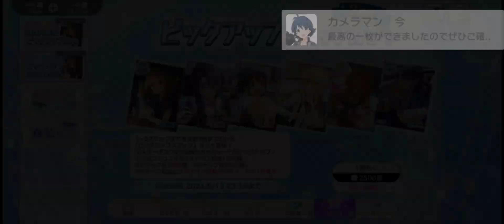【ミリシタ/ガシャ】ピックアップステップガシャ 2024/05 2回目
アイドルマスター ミリオンライブ！ シアターデイズ／THE IDOLM@STER MILLION LIVE! THEATER DAYS

目標：ピックアップ３／６を引きたい
至福の一杯 二階堂千鶴 ビアティチュード・ビベール（所持）
バイタル・リフレッシュ！ 高山 紗代子 エネルギッシュサンダー（所持）
SUPER SIZE LOVE!! 佐竹美奈子 カロリー・スペシャル（所持）
マリオネットの心 星井美希 ヘルプレス・マリオネット（未所持）
客席の視線を浴びて 篠宮可憐 ロリポップ・ライン（未所持）
ベスト・マネジメント 如月千早 CHY-K（未所持）